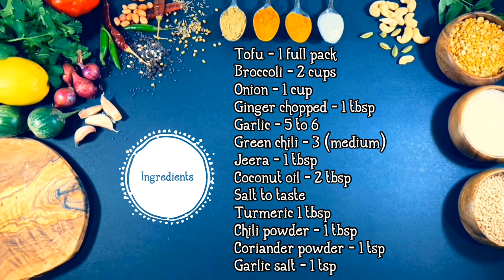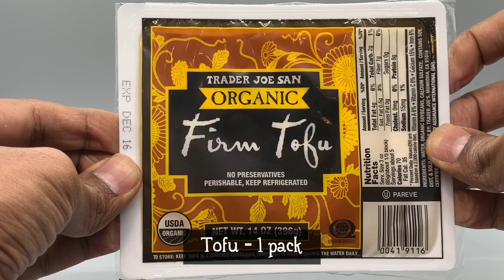Yellow Thai Curry | Thai recipe | Vegetarian Thai curry | Coconut Milk recipe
Thai curry, made with Coconut milk. Its a Vegetarian recipe with rich coconut milk. A simple and rich Thai recipe. Its a vegetarian recipe made with Rofu.